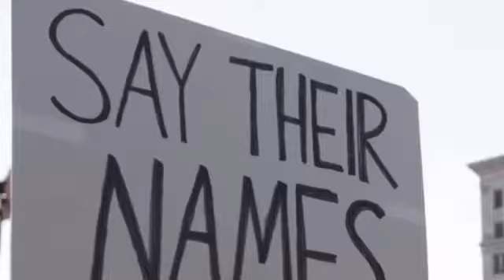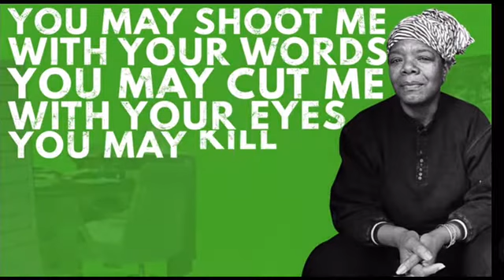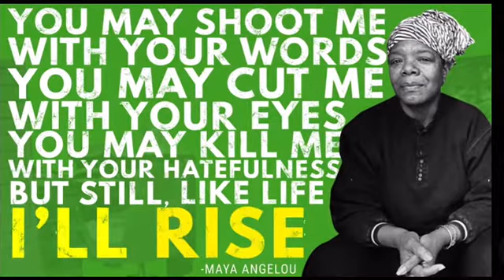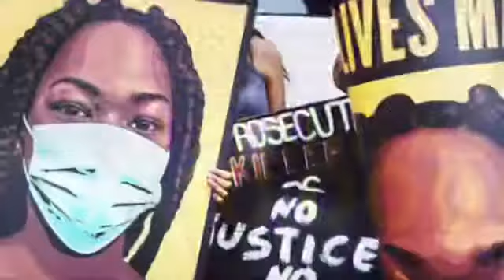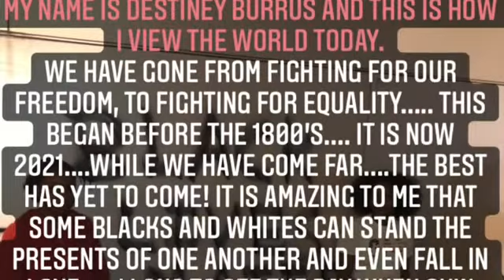National freedom Day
This is my video entry for the National Freedoms Day scholarship contest! 🧡💙 2ndPlace 🥳🥈